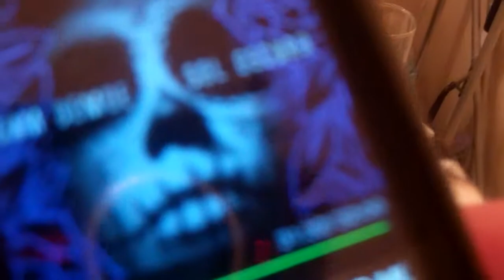U WHORES LUV IT SO MUCH WHORES BUDDY WHORES 001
GODDAMN WHORES GALORE BUDDY PAL